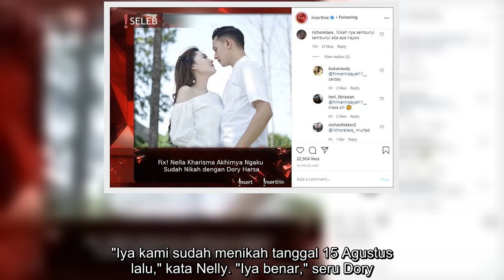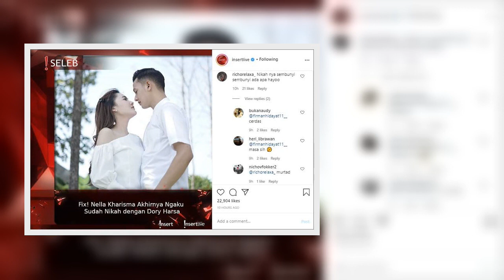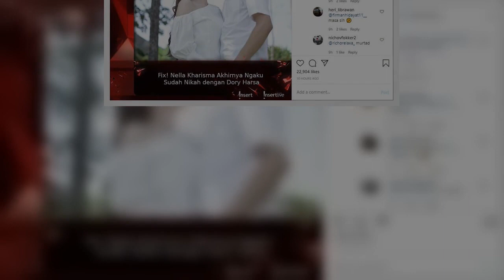Nella Kharisma Nikah Kristen Diam-Diam, Dory Masih Disentil Pindah Agama